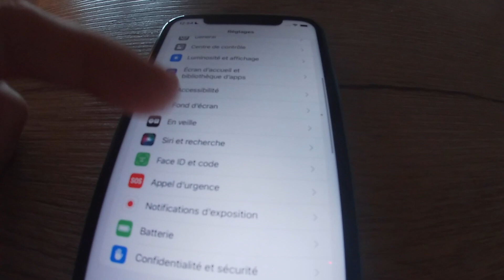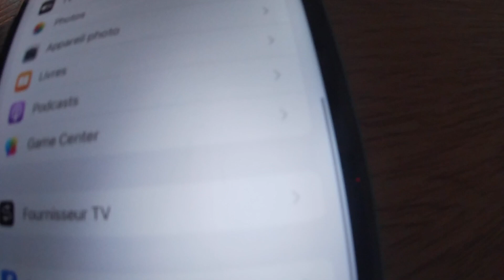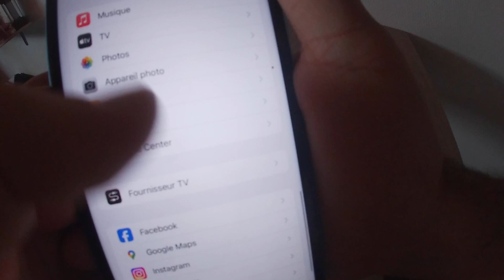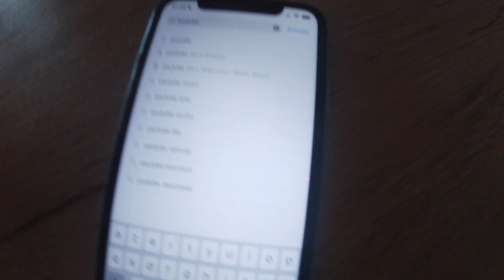Hitg Tech 519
Une nouvelle video inédit arrive aujourd'hui ma chaîne youtube abonnée vous a ma chaîne youtube
UC3ZT7UQch-_hiKtGpa4wtFw
cliquer lien abonnée ma chaîne youtube et retrouvez moi sur réseau sociaux twitter,facebook,instagram,snapchat,tik-tok,skype
bon visionnage
inédit tous les weed-eeed
je rappelle on aura Bientot 1000 Abonnée
bonne soirée bonne nuit